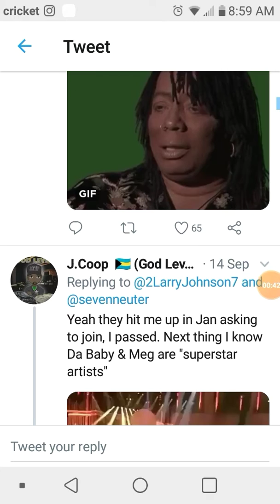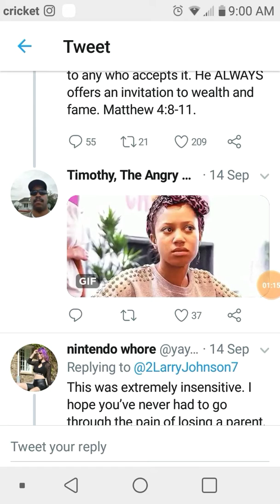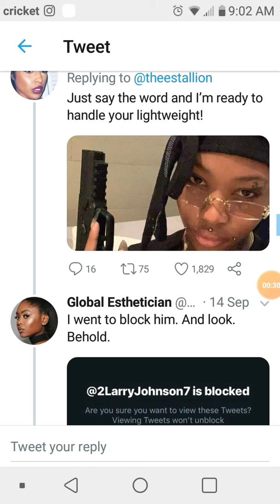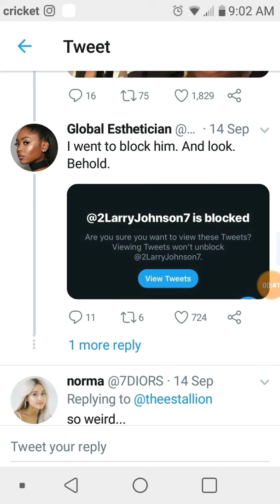Megan & Larry Johnson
Larry is in his feelings